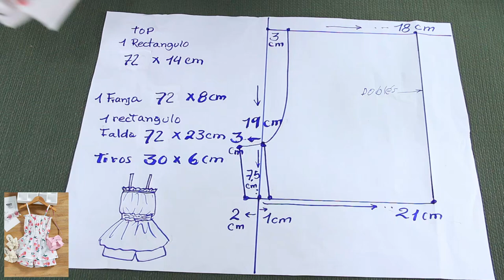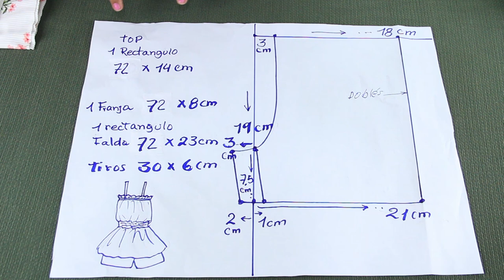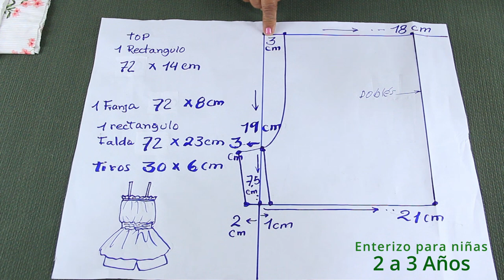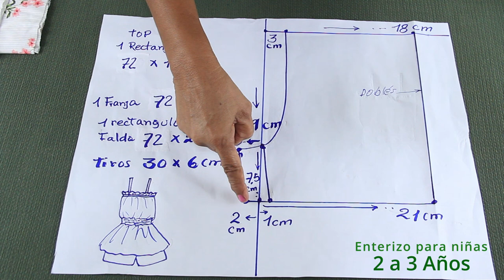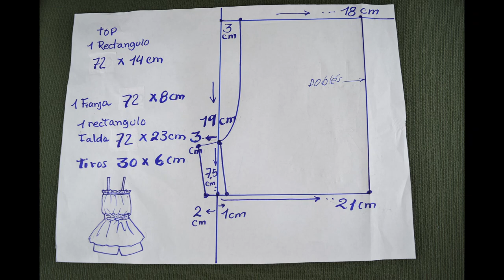Te Asombrará lo que HICE con Poca tela ¡Un Enterizo de LUJO!